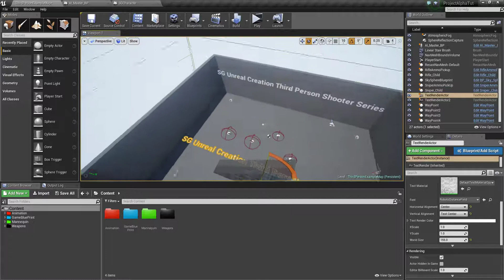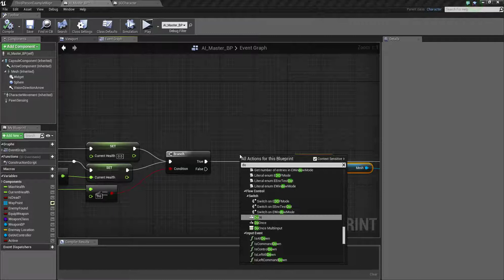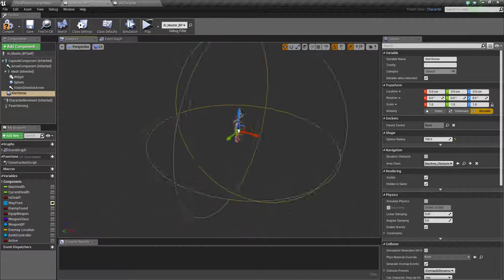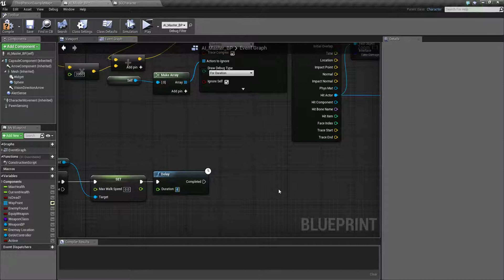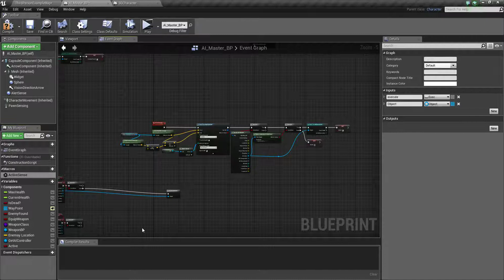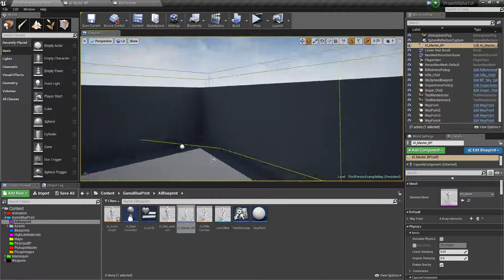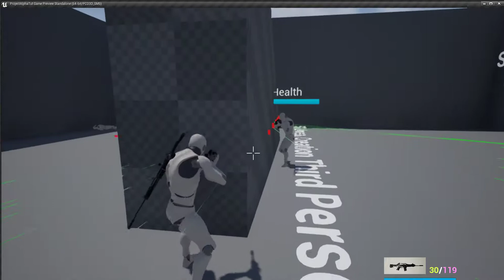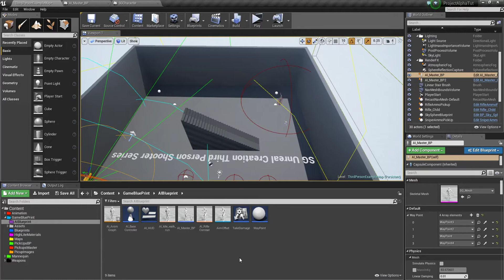🎮 UE4 AI Detect Dead AI Friends Setup Part 24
hi friends in this video we are going to setup AI Detect his Dead AI Friends and try to find player and hunt him down hope this will help u please dnt forget to like and share and subscribe my channel thank you all :)